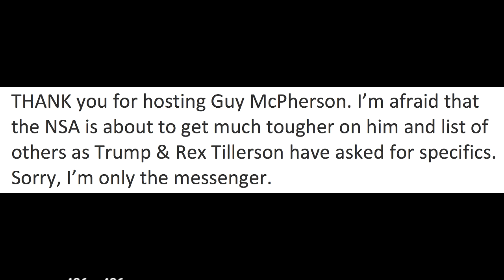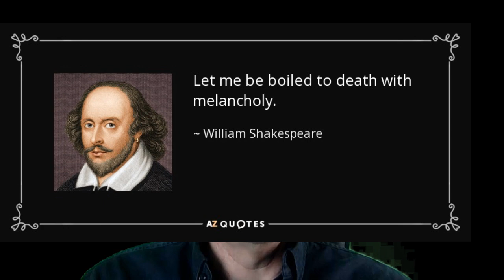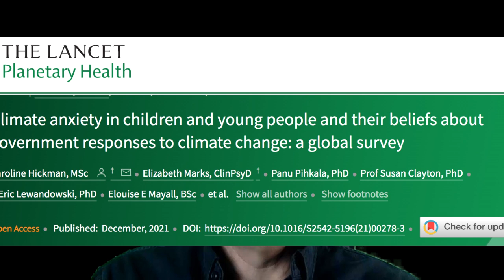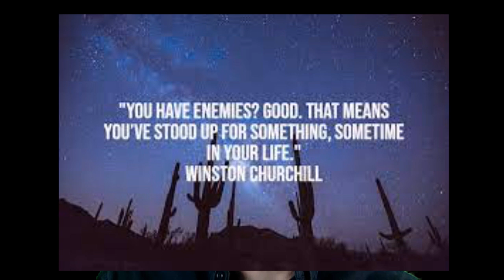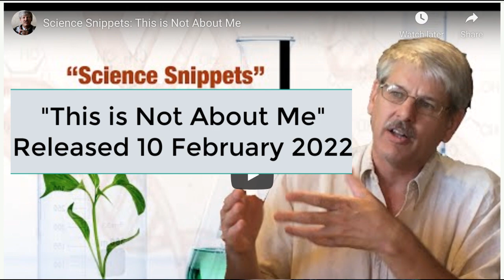Science Snippets: Down in the Dumps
The Lancet Planetary Health published "Climate anxiety in children and young people and their beliefs about government responses to climate change: a global survey" on 1 December 2021. You can find the article at this